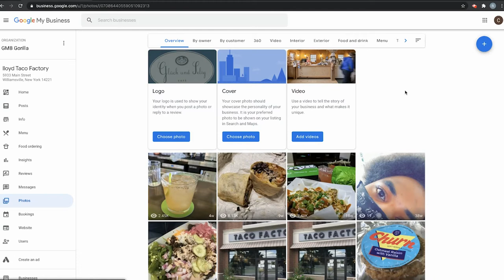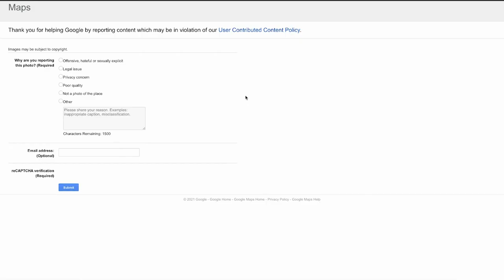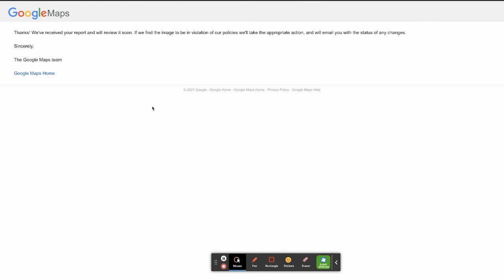How to Remove Customer Photos from Google My Business - Ask the Gorilla #8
This is a quick run through of how to remove unwanted, inappropriate or irrelevant pictures from Google My Business. These pictures can often be uploaded without your knowledge and may misrepresent your business or service if they aren't flagged and removes! I hope it helps!

Google My Business is the most underrated tool that we have at our disposal to generate leads and help customers get familiar with your business. We are here to help you save time and see real results with your Google My Business page.